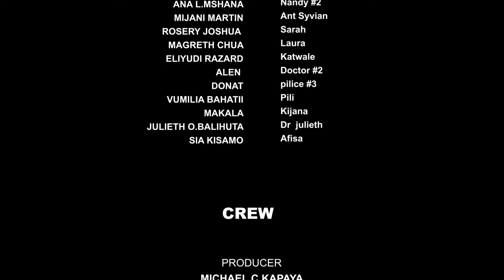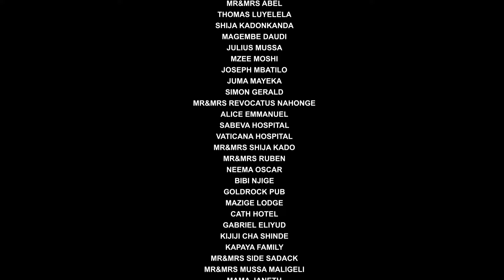SHUJAA S.02 EPI 21||Bongo Movies Latest II African Latest Movies#SINEMA ZETU#MAISHA MAGIC BONGO#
SHUJAA ni filamu bora ya Kiafrika/Tanzania iliyojaa matumaini, kutia moyo kwa watu wanaopitia maisha magumu, dhiki na taabu mbalimbali za kimaisha.
Kwa kutazama Filamu hii utajifunza mengi na kuanzia hapo amini wewe kuwa ni SHUJAA.

SESSION 2

Stering:
Michael Kapaya
Hamis Lugonda
Zindola Mchina

Director:
Samiri Pocy

Hii ni moja kati ya Swahili Movie/Bongo Swahili Movie/Swahili Movie za Tanzania series itakayokujia  Jumapili Saa Mbili Usiku (8:00PM / (20:00)

Endelea kufuatilia hadi mwisho,usisahau kulike,share zaidi kusubscribe.

Tunaomba support yako kwa kushare kwa wengine, ila zaidi uendelee kujifunza kupitia filamu zetu za Swahili Movie/Bongo Swahili Movie/Swahili Movie za Tanzania. WE LOVE YOU ALL.

KAPAYA THE GREAT FILM
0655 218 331/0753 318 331
Instargram
Kapayathegreat
TANZANIA.